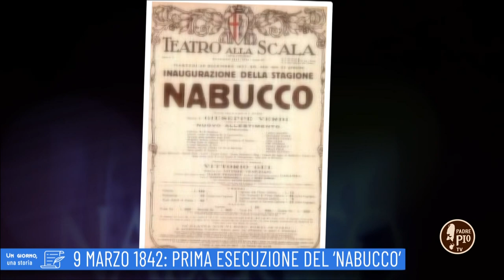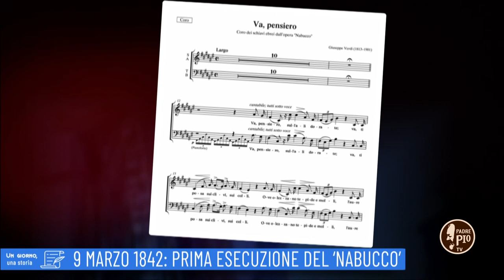9 marzo 1942: Prima esecuzione del "Nabucco" (un giorno una storia 09marzo 2022)